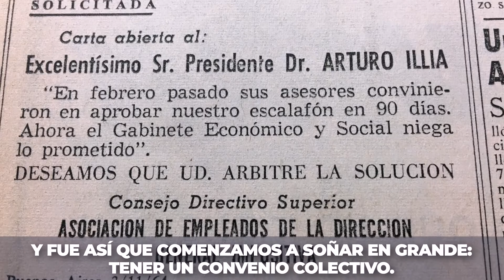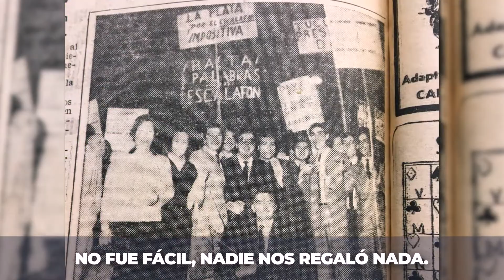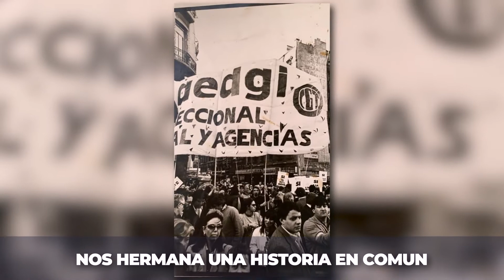La Fuerza de un Gremio con Historia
A los 65 años de la fundación de nuestro sindicato saludamos, recordamos  y reconocemos a quienes con empeño hicieron grande a nuestro gremio.